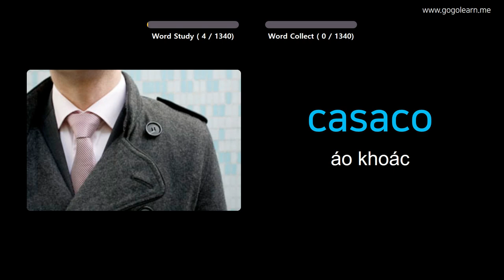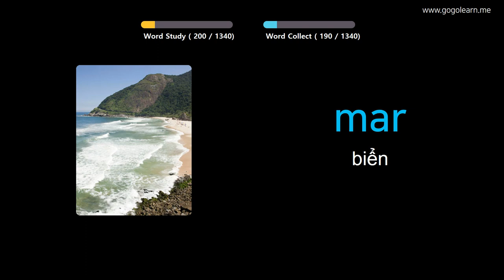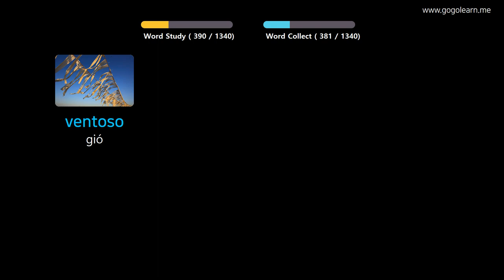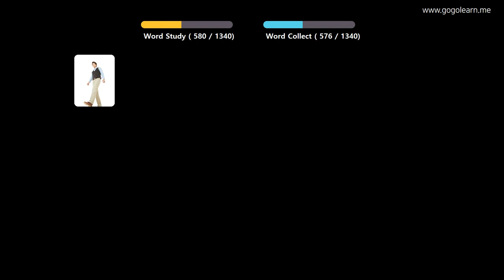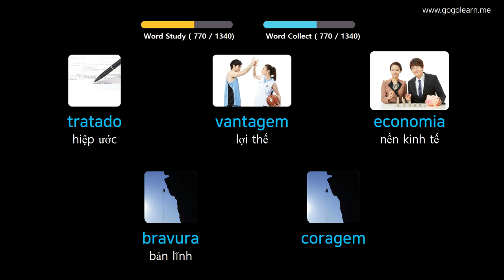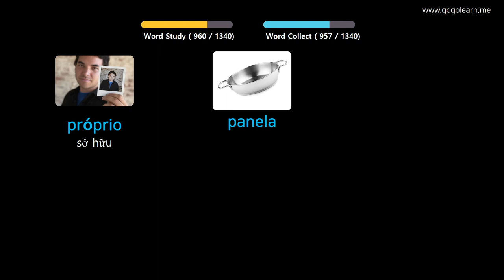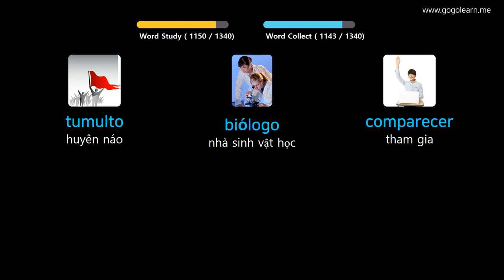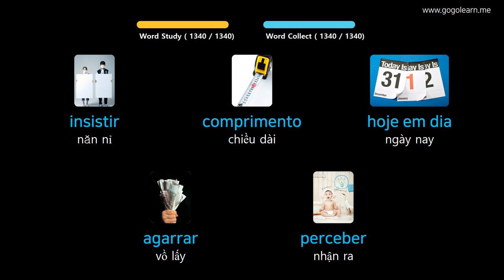Học Tiếng Bồ Đào Nha Qua Hình Ảnh |Từ Vựng Tiếng Bồ Đào Nha Căn Bản | Golearn